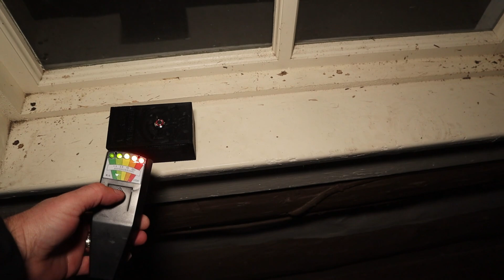The Haunting of Elkmont | Strange Things Happen at Night | We Search for Proof of the Paranormal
Welcome back to another crazy adventure where we investigate The Haunting of Elkmont | Strange Things Happen at Night | We Search for Proof of the Paranormal

google-site-verification: google25a0c4aa9ed7d365.html